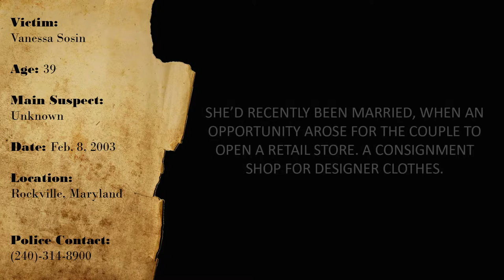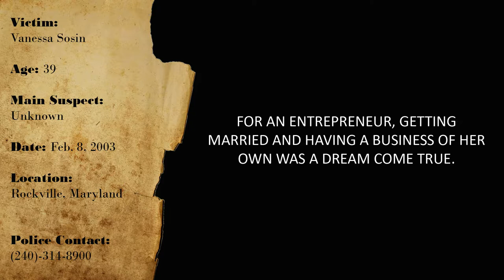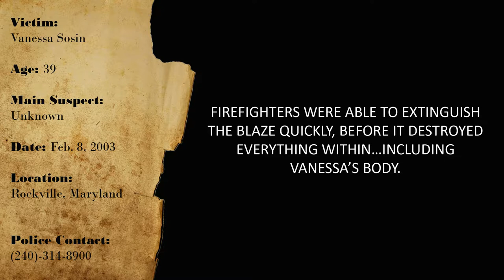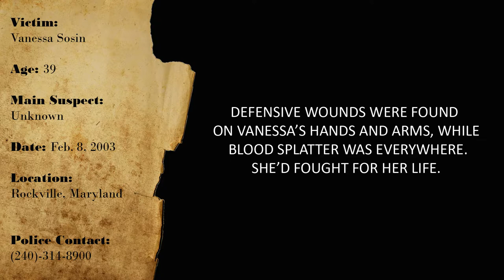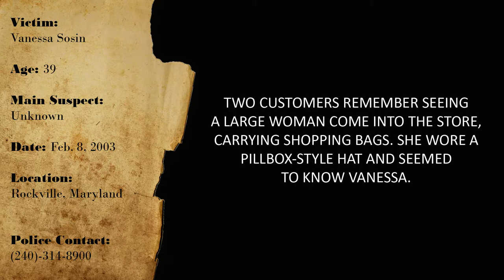CURIOUS CASES: VANESSA SOSIN (Feb-8-2003)